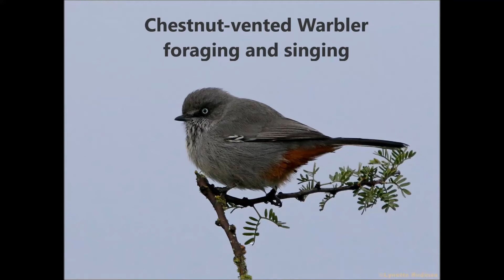Chestnut-vented Warbler foraging, calling and then singing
These Chestnut-vented Warblers are not as fast as the little Fairy Flycatchers so a bit easier to get a photo of them or a video. In this video you can see it foraging for insects and calling and then singing its melodious song. There were several of these birds in the area. Acacia trees seem to be popular with insect eating birds.